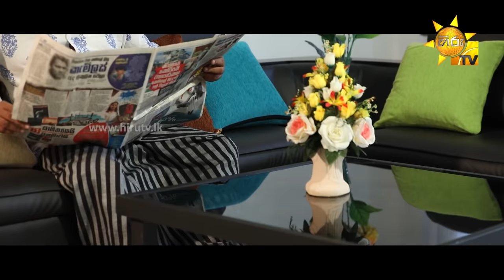Hiru Tele Films - EP 169 | අඳ මවුවරු | 2022-03-19